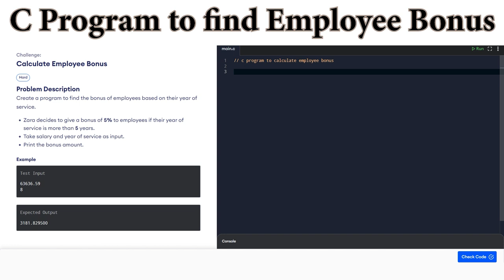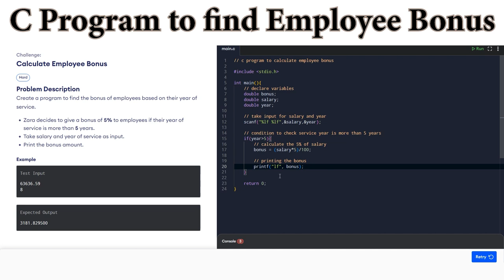C Program to Find Employee Bonus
C program to Find Employee Bonus in c programming

In this video I'll show you to Find Employee Bonus in c programming.

Basic Facts About C ::

C is a general-purpose programming language created by Dennis Ritchie at the Bell Laboratories in 1972.
It is a very popular language, despite being old. The main reason for its popularity is because it is a fundamental language in the field of computer science.
C is strongly associated with UNIX, as it was developed to write the UNIX operating system.

It is one of the most popular programming language in the world.
f you know C, you will have no problem learning other popular programming languages such as Java, Python, C++, C#, etc. as the syntax is similar.
C is very fast, compared to other programming languages, like Java and Python.
C is very versatile; it can be used in both applications and technologies

Difference between C and C++
C++ was developed as an extension of C, and both languages have almost the same syntax.
The main difference between C and C++ is that C++ support classes and objects, while C does not